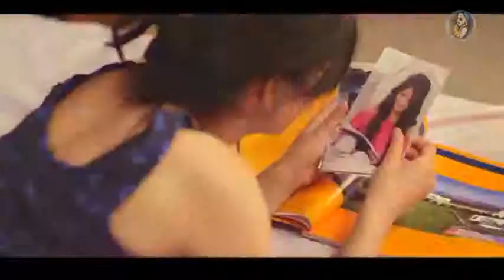PERPOSE-raftaar -milan gaba -new song(00.1)